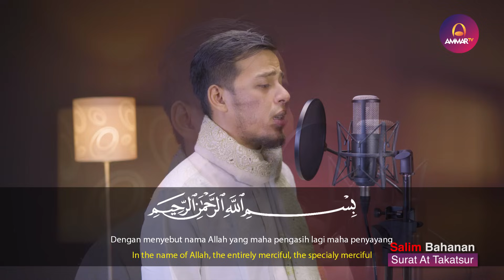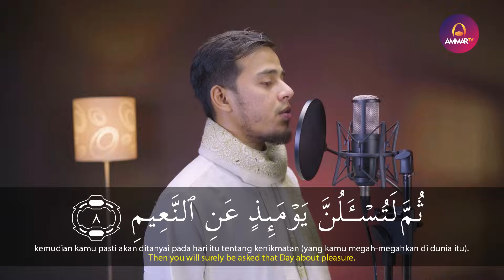Salim Bahanan - Surat At Takatsur